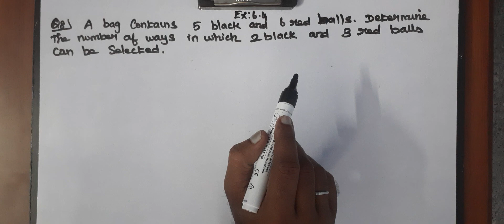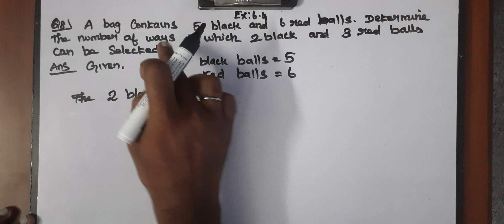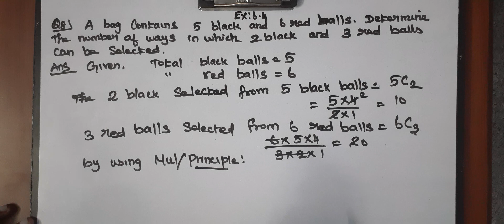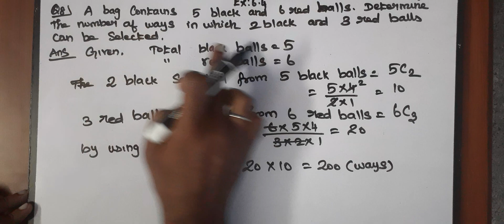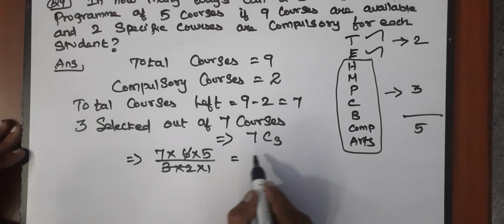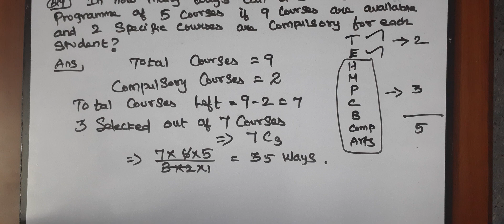CLASS 11 CBSE NCERT CHAPTER6 EX 6.4 Q 8 and 9 PERMUTATIONS AND COMBINATIONS EXERCISE PROBLEMS.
Explained about CLASS 11 CBSE NCERT NEW BOOK MATHS CHAPTER6 PERMUTATIONS AND COMBINATIONS EXERCISE PROBLEMS in tamil language.